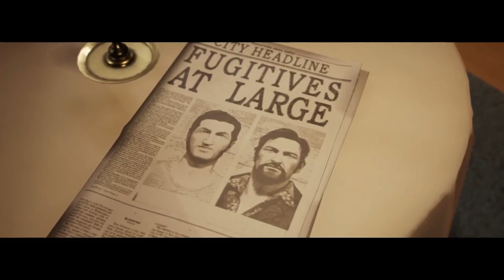A WAY OUT - Episode 14 - Wangle Gaming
Demon's Souls was supposed to air today. Mistakes were made, stuff and things happened. In place of Demon's Souls we offer you "A Way Out"

This Game is an excellent co-op game. Many games these days lack in the couch co-op department.  This game has a unique way of shifting the action between players. We have had so much fun playing this game! We want to thank the developers for the time and effort they put into making this beautiful game.

- Jake & Nick